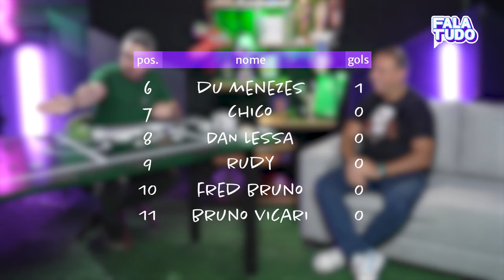DU MENESES FALA TUDO COM MURILO DIAS || FALA TUDO TALK SHOW #11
AJUDA NÓIS! SE INSCREVE AÍ E BORA BATER 100K! 👇🏽

Hoje quem Fala Tudo com Murilo Dias é ele que é um dos mais irreverentes do jornalismo esportivo. Ele que fala muito sério quando o assunto é bom humor e já era repórter doidão muito antes do Diogo ser Diogo Defante. Du Meneses (com S!)

Du Meneses esbanja carisma e resenha no Fala Tudo, relembra sua parceria com o Ale Oliveira, traz boas histórias de resenha com Amaralzinho, Deyverson e vai além… na brincadeira do Quem É Melhor, Du Meneses conta pra gente quem é o Mais Resenha dos Boleiros! Sem contar sua seleção dos Resenhas.

Dá play pra entender e se divertir com essas e muitas outras brincadeiras aleatórias!

Capítulos:
0:00 Teaser do Fala Tudo com Du Meneses
1:45 Perfil de Du Meneses
5:20 Du Meneses, Repórter Doidão na ESPN
7:45 Lembrança Mais Divertida de Repórter Doidão: O Meio Gago.
9:30 Ale Oliveira, Escola Limite do Humor
10:15 PERRENGUE DESNECESSÁRIO: POTITO no CHILE
13:10 Momento Mais IMPORTANTE na ESPN
15:25 O QUE FALTA pra ir de PAULO ANDRADE na ESPN?
18:10 PUXA-PAPO no FALA TUDO
18:55 Qual jogador do passado você mais admira pelo o que ele é ou foi fora de campo e porquê?
19:49 Qual bordão de narrador mais marcante pra você?
20:55 Que jogador demorou demais pra se aposentar e porquê?
21:45 Época de GLÓRIA como SETORISTA
24:10 ENDRICK = NEYMAR
26:00 AMIGO das FONTES!
27:45 CAÇA ÀS BRUXAS do PALMEIRAS
29:10 É melhor um TIME VOANDO ou na M#RD4?
30:27 LEGENDALIZE JÁ!
30:40 Campeonato de Hot Dog na ESPN
34:00 A batalha no Uruguai
37:00 Du Meneses no Fight Music Show
38:00 FALA A FONTE! A Coletiva do Eduardo Baptista
41:10 A Dupla ICÔNICA Alê Oliveira e Du Meneses
42:40 Dia de Craque: Alê Oliveira e Du Meneses
44:10 Fala Sério: Du Meneses e Alê Oliveira
49:45 Seleção dos Resenhas
52:34 MunDu Meneses com Romário e Ronaldo Fenômeno
53:26 Messi MAIOR Cristiano Ronaldo
54:05 QUEM É MELHOR? Na RESENHA do BAR! 🍻
57:00 Resenha com Amaralzinho
57:40 Resenha com Deyverson
58:40 Resenha do Gol na Final da Libertadores com Deyverson
59:40 LABORATÓRIO DE CRAQUES
1:01:55 Bater Pênalti contra o Marcos ou Ajudar Luis Fabiano na Briga?
1:02:40 3x que Du Meneses TREMEU NA BASE
1:03:42 FUTEBOL DE BOTÃO DO FALA TUDO

QUEM FALA TUDO?

APRESENTADOR:
MURILO DIAS

ROTEIRO E DIREÇÃO CRIATIVA:
Marcello Ribeiro

PRODUÇÃO:
Luiza Ramon Mungo

DIREÇÃO TÉCNICA E CÂMERA:
Victor Ubilla

EDIÇÃO
Emilly Marques

TRILHA E SFX
Egydio

ARTE E THUMBNAILS:
Letícia Santiago

FALA TUDO TALK SHOW é uma produção @Esportudo